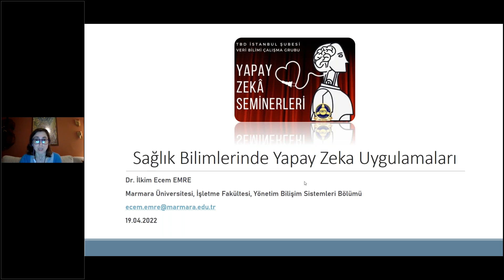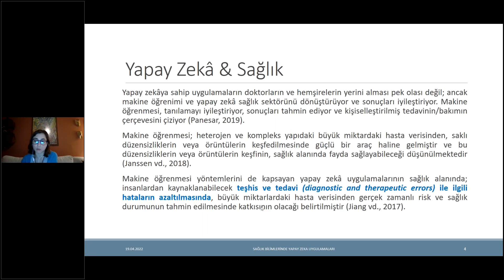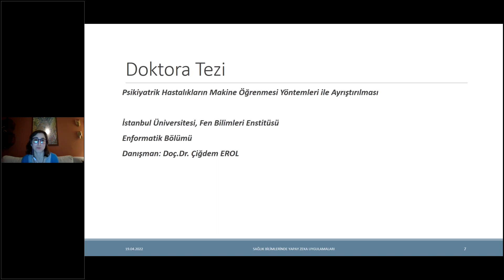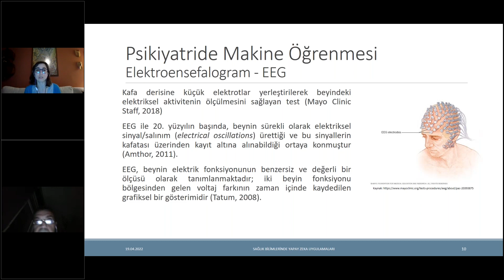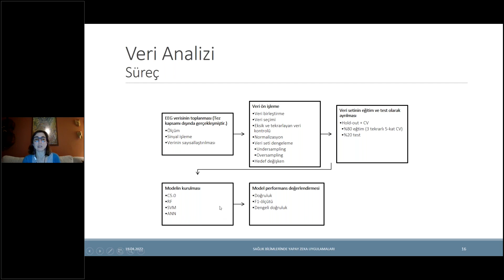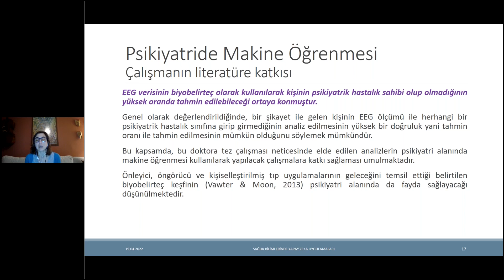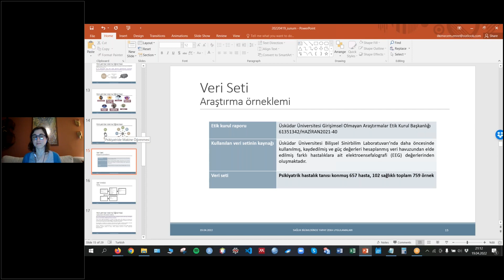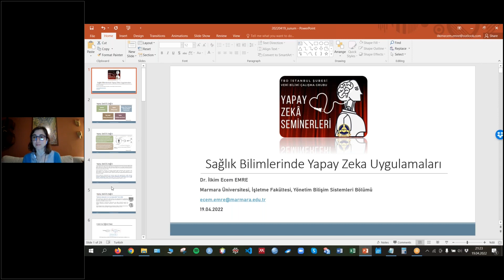Sağlıkta Yapay Zeka Uygulamaları Semineri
Türkiye Bilişim Derneği İstanbul Şubesi Veri Bilimi Çalışma Grubumuz tarafından, Nisan ayı boyunca her Salı ve Perşembe günü 20:30 - 21:30 saatleri arasında çevrimiçi Yapay Zekâ Seminerleri düzenlenmiştir.

19 Nisan 2022 Salı
SAĞLIKTA YAPAY ZEKÂ UYGULAMALARI
Konuşmacı: Dr. İlkim Ecem EMRE
Marmara Üniversitesi İşletme Enformatiği Bölümü